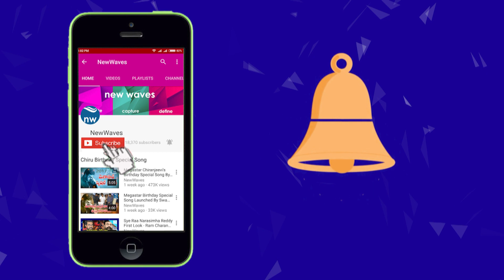నాకు ఏమేం ఇష్టమంటే... | Janasena Chief Pawan Kalyan Says He Wants To Serve The People | New Waves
Janasena chief Pawan Kalyan said that he just wanted to serve the people instead becoming chief minister. Watch is emotional speech at Guntur meeting.